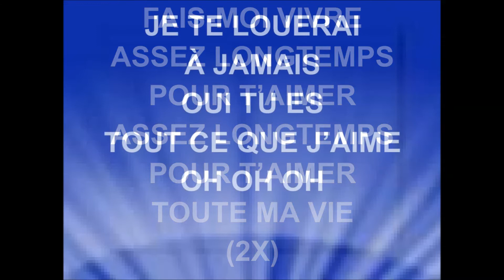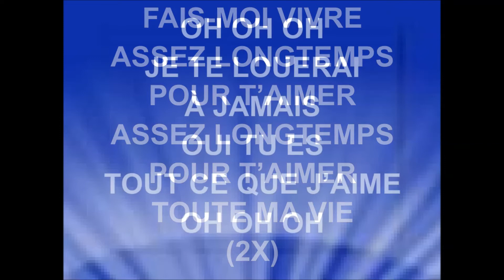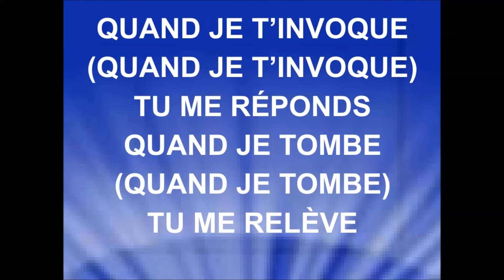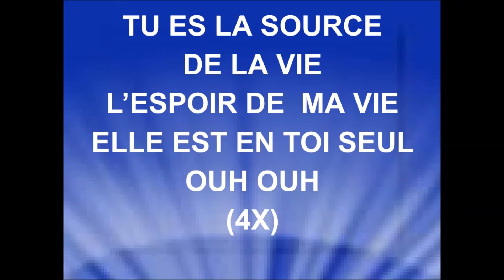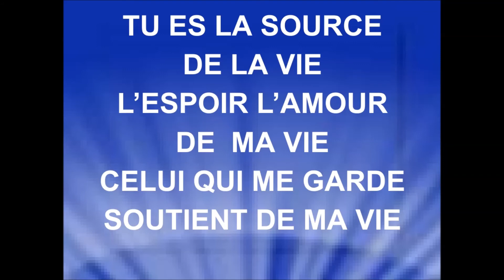FAIS-MOI VIVRE - ICC Gospel Choir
CHORALE ICC
Interprète : Joseph Moussio de ICC
"Fais moi vivre" de Icc Gospel Choir (eMusic • iTunes)